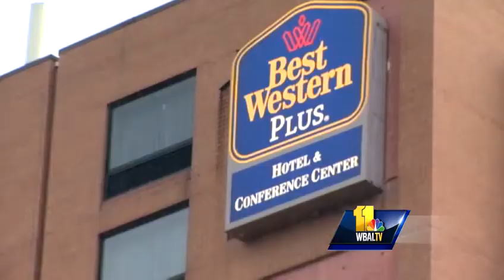2 poodles found in hot car in Canton; 1 dead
Employees at a hotel in Baltimore's popular Canton section found a pair of dogs who had been left inside a hot car for 19 hours Saturday afternoon, but by the time help arrived, one dog was already dead.